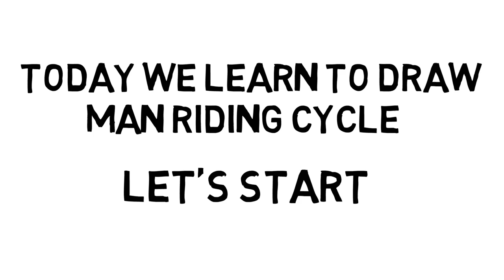How to draw man riding cycle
This video helps you to draw man riding cycle.This is the simplest way